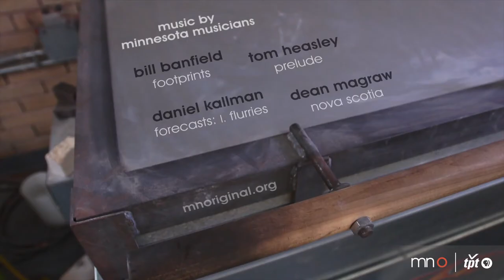Fred Kaemmer Remastered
Glass artist Fred Kaemmer capitalizes on the interior of a freshly blown vessel as a decorative surface.